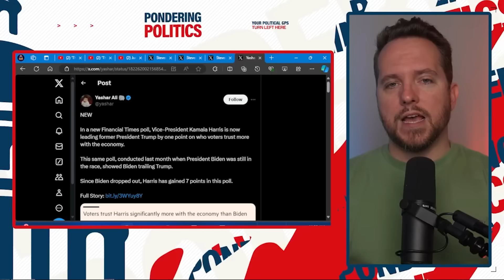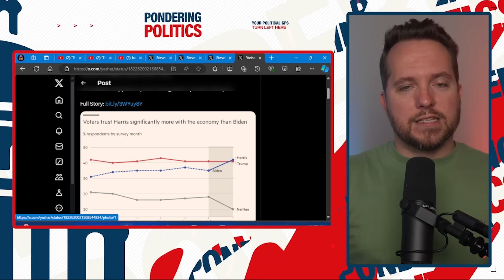Fox News Liberal DISMANTLES MAGA Co-Hosts on Live TV!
Liberal Fox News host Jessica Tarlov flattened her MAGA co-hosts with fact checks about the 2024 election, Vice President Harris, Donald Trump, and the economy.